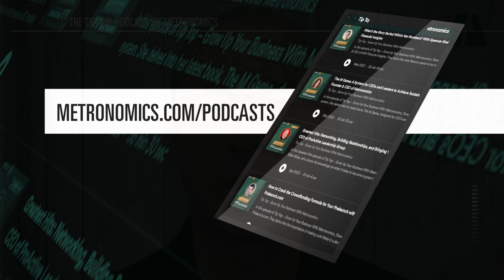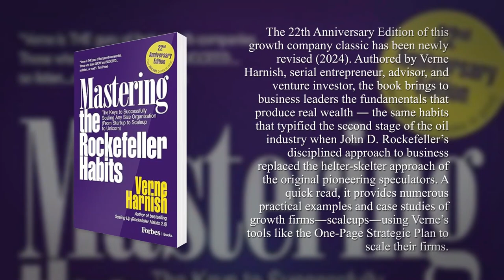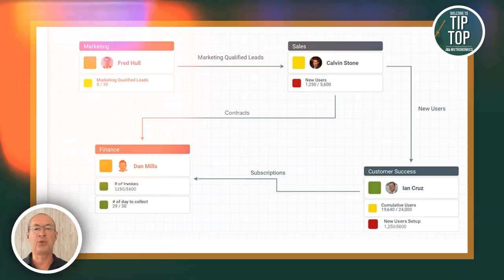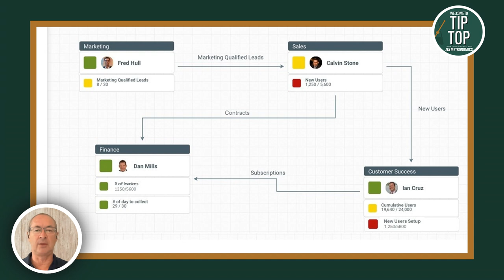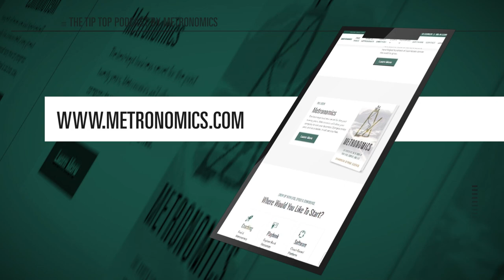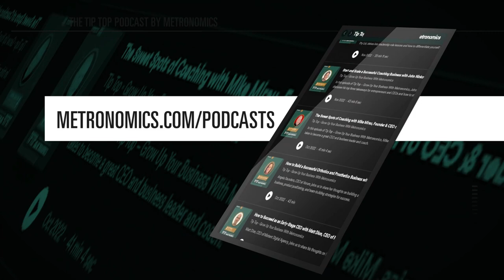The Realtime Business Scoreboard: The Key Function Flow Map (KFFM), with Coach Keith Upkes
Humility meets hustle!

From coaching conferences to a thriving business, Certified Metronomics Coach Keith Upkes' journey is proof that the right tools and strategies can transform your company. Hear how he used the KFFM to build a business that scales and succeeds.

Learn more of that on the latest episode of Tip Top - Grow Up Your Business with Metronomics with host Ged Roberts

0:00 – Opening
0:32 – Introduction of guest Keith Upkes
1:00 – Guest journey to Metronomics
4:01 – Key function flow map (KFFM)
6:24 – Introducing KFFM to the clients
8:57 – Slow reveal of the power of KFFM
11:44 – Function chart
13:12 – Distinction of the main flow and supporting function
14:06 – Product development
16:39 – Reviewing the KFFM to clients
18:29 – Good conversations with the leadership teams
21:15 – Handling changes in the status of different functions
24:55 – KFFM helps identify the key areas of business
28:08 – Using language
29:54 – The conversion cycle
31:58 – Concept of capacity for the functions
33:24 – 3HAG Way
35:55 - Closing

The Metronomics playbook brings together knowledge and insights from the best business thought leaders of our time. And this playbook has been proven as a complete, repeatable system for growth.

Metronomics now has 80+ certified coaches teaming up with CEO and Leadership teams across the world to ensure the areas of focus - strategy, execution, cash, people, culture, and leadership - are receiving the right attention for growth.

More about the Host:
Shannon Susko
Metronomics’ founder, Shannon, built and sold two companies less than six years apart – including a sale that ranked in the Top 3 Mid-Market Deals on Wall Street in 2011. Fellow CEOs begged Shannon to share her secret to success, which pulled her out of retirement. This led to Shannon writing three best-selling books and starting a coaching practice. Since then, 80+ coaches have become Metronomics certified and have helped hundreds of businesses across the world to grow.